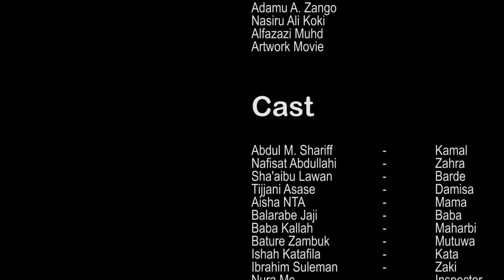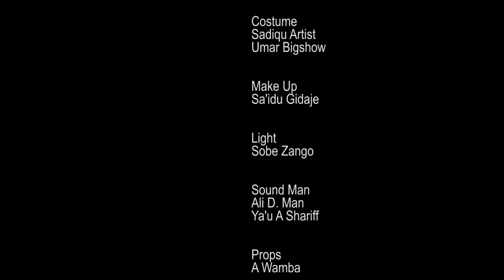JANI MUJE LATEST HAUSA FILM 3&4 ORIGINAL FULL HD